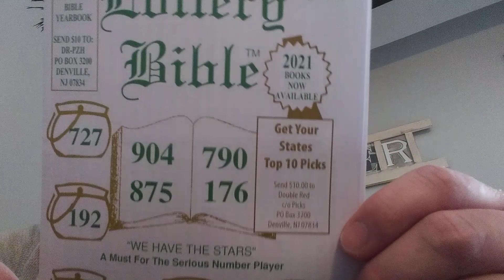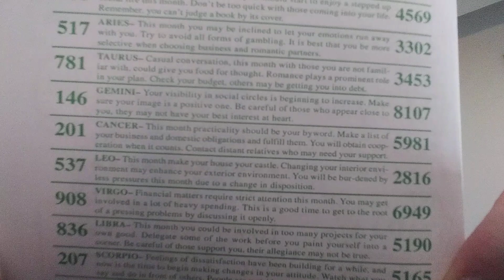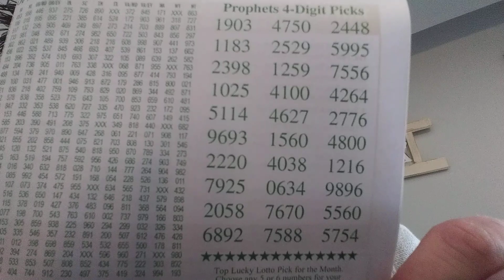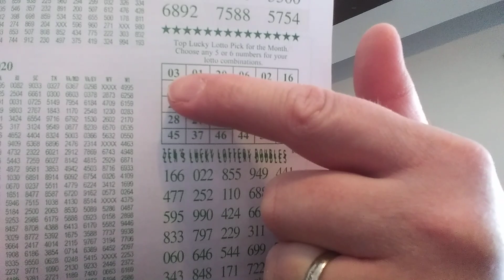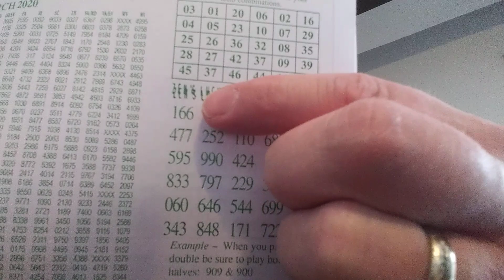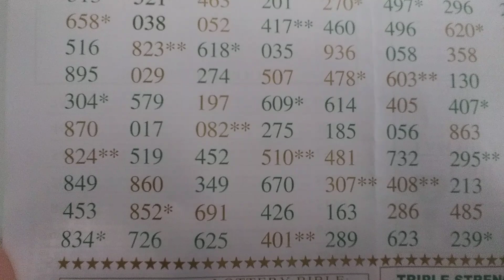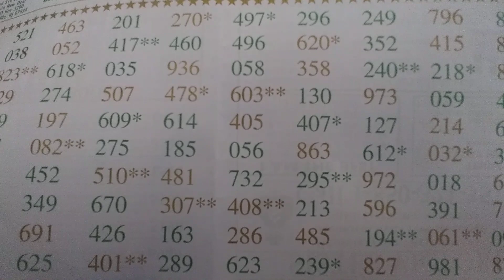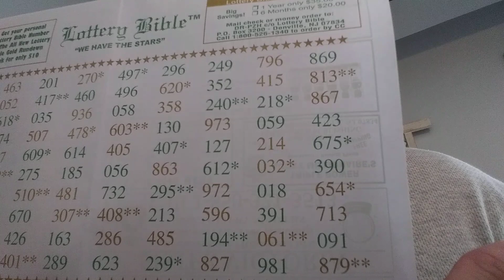I HIT the 3 Digit Lottery Every Month with The LOTTERY BIBLE 🙏 March!!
The best 3 and 4 digit combos to play for March from the one and only Lottery Bible!! Get ya sum!!!